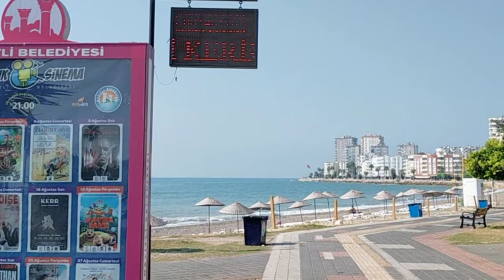Каждый должен быть на своём месте. Почему игнорирую отдых в отелях?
Вселенная исполнила мою мечту.
Почему выбор на поезд.
Я всегда натуральная для вас.
Никуда не поеду.
Как поживают балконы, цветы?
Птенцы с нами не попрощались.
Бамия с булгуром.
Мой гардероб.

3000 ЕВРО В МЕСЯЦ НА МАРКЕТИНГОВОЙ И ИНВЕСТИЦИОННОЙ ПРОГРАММЕ.